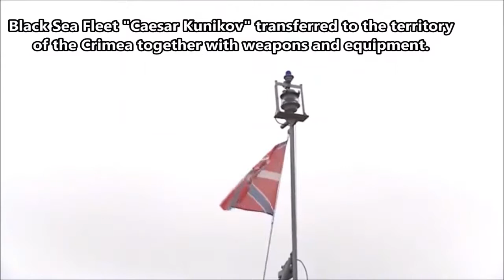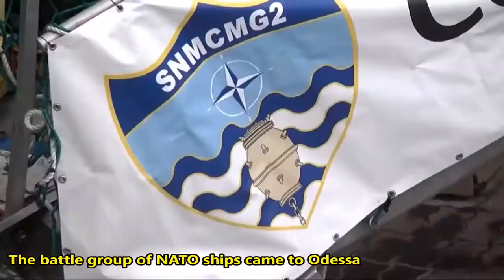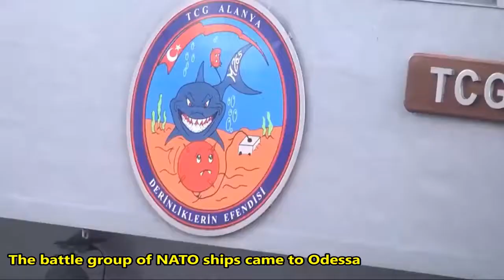Black Sea Fleet Caesar Kunikov transferred to the territory of the Crimea together with weapons and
Russia : “Stay Out Of The Black Sea. That's All”.

Black Sea Fleet "Caesar Kunikov" transferred to the territory of the Crimea together with weapons and equipment.
The large landing ship of the Black Sea Fleet "Caesar Kunikov" will take part in exercises that will be held near Novorossiysk. This was reported by representatives of the Ministry of Defense of Russia.
It is noted that units of the Airborne Forces will also take part in the interspecific exercises. The landing of the sea assault at the Opuk range is scheduled for March 21 during the development of various types of landing of personnel and equipment.
These exercises were the first for the Airborne Forces, when three connections were raised by alarm. They were partially transferred to the territory of the Crimea together with weapons and equipment.